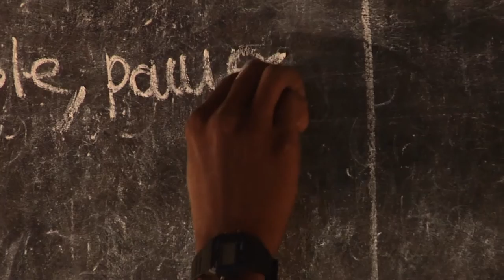The Inspiring Women of Camfed: “When you educate one, you educate many”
Produced by Barneys New York for International Day of the Girl, this film explores the transformative power of girls’ education when girls are supported through secondary school and into economic independence and leadership positions after school. Angeline Murimirwa, Fiona Mavhinga and Abigail Kaindu tell us how they have overcome the barriers to education, and how the young women of Camfed’s CAMA alumni network are now at the forefront of the movement to get millions more girls into school.

Thank you to Barneys New York and the team at Tandem Pictures for working with our alumnae to create this inspiring film, which won the Gold Hermes Creative Award for Non-Profit Marketing and was the Gold Winner of the 2016 AVA Digital Awards.